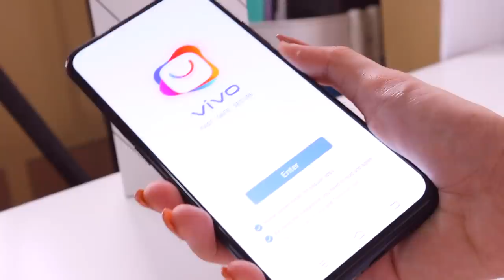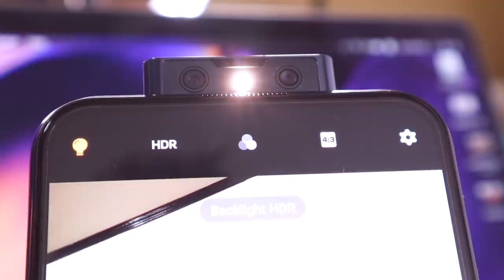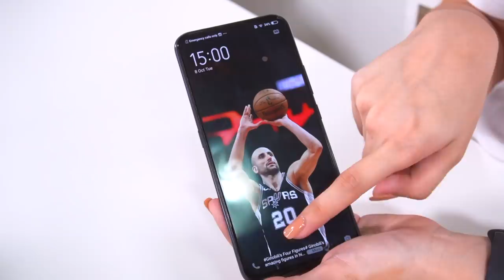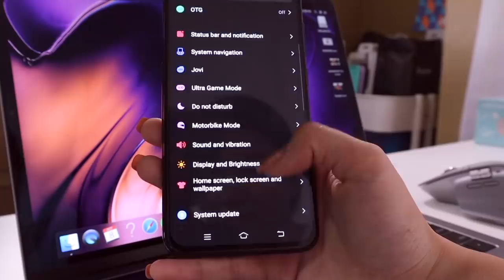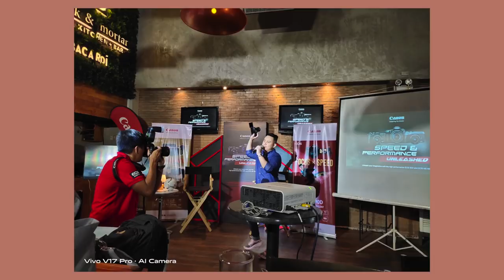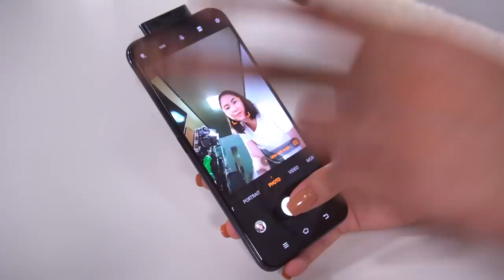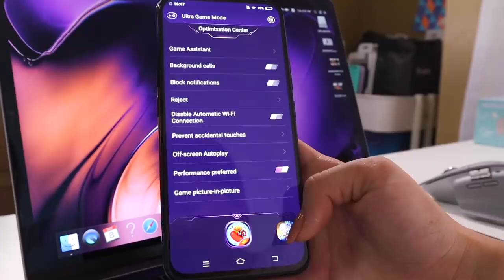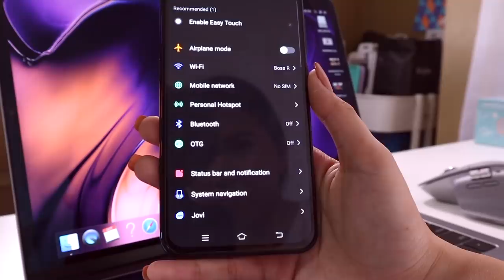VIVO V17 PRO UNBOXING & FULL REVIEW | OKAY BA TALAGA?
The Vivo V17 Pro retails for ₱21,999!

My Gear:
Canon M50:

Shopee: marybautistaYT